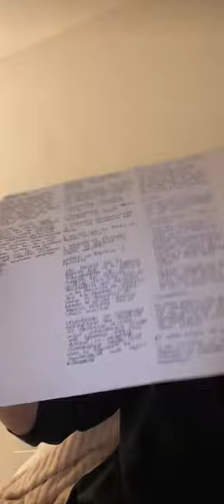Bigo live 😍 Pretty Girls 💎 live stream #878